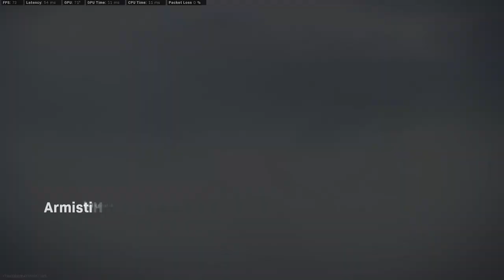Knife Only Challenge - CoD Warzone #7